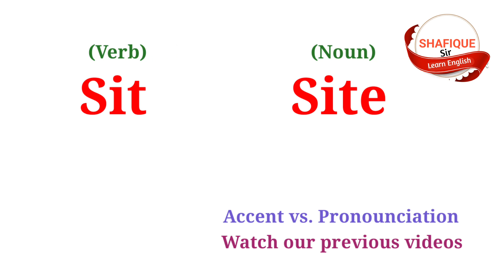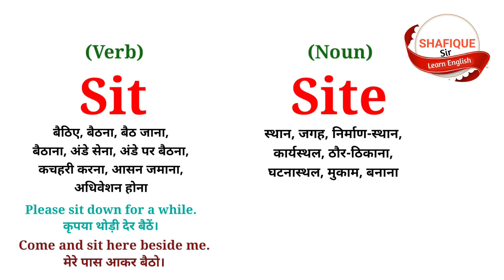Sit vs. Site । Differences । अंतर